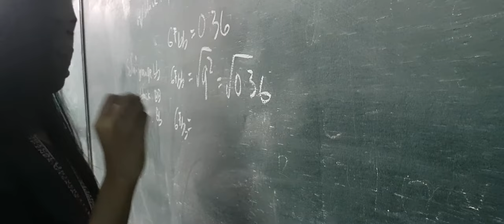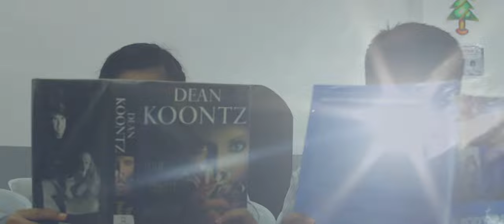Sana Sinabi Mo | A Short Documentary/Film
Directed by Syd Gonzalez, Jhan Mar Navarro, and Renmar Lescano

Written by Syd Gonzalez, Jhan Mar Navarro, and Jan Carl Tepacia

Videography by Renmar Lescano, Kristan Emmanuel Medalla, and Jhan Mar Navarro

Edited by Renmar Lescano

Cast:

Mialyn Baldonado as Star

Christian Dave Treyes as Lance

Ivan Saroca as Cross

Rover Vincent Nahil as Robert (Star's Brother)

Lyka Tagalog as Star's Mother

Kristan Emmanuel Medalla as Star's Father

Elijah Kelly Soliguen as herself

Nathasia Belle Bretania as herself

Piel Mae Castro as herself

Maria Jonelsa Legaspi as herself

Angela Rose Vargas as herself

Dave Jewel Caranzo as herself

Wyne Maga as himself

Menard Gabriel Gonzales as himself

Jose Puson as himself

Jhan Mar Navarro as himself

Lenmar Daet as himself

12.11.18